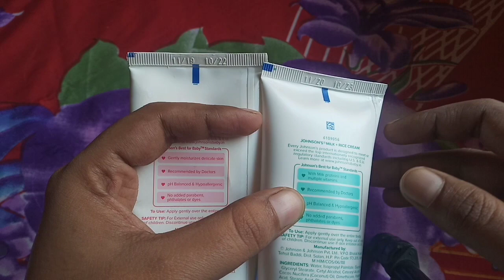REVIEW OF JOHNSON'S RICE AND MILK CREAM AND BABY CREAM. SAVIOR OF OILY AND COMBINATION SKIN TYPES.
here my experience is shared with u.

PRODUCT vs MONEY